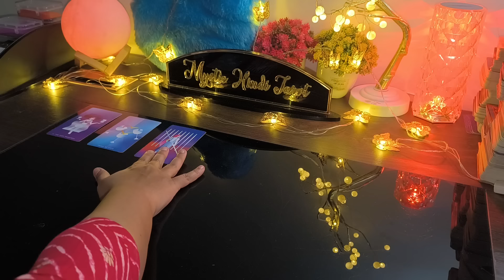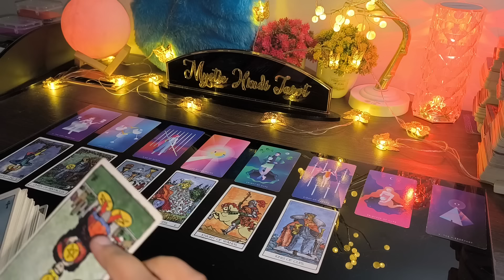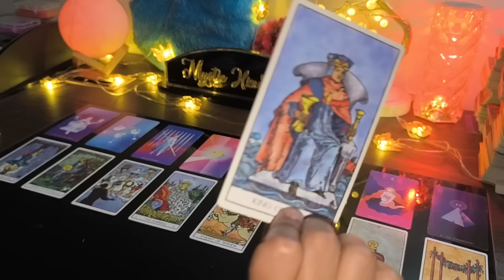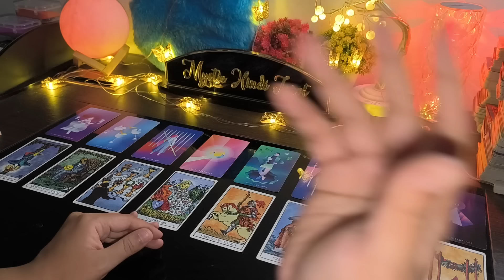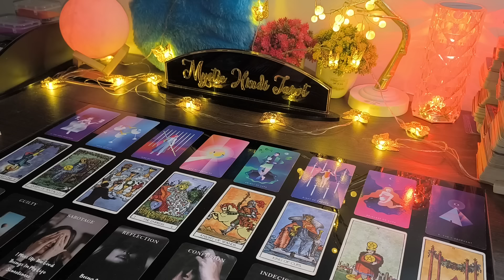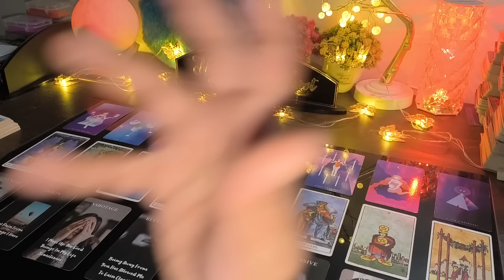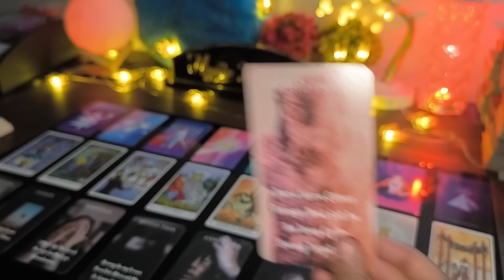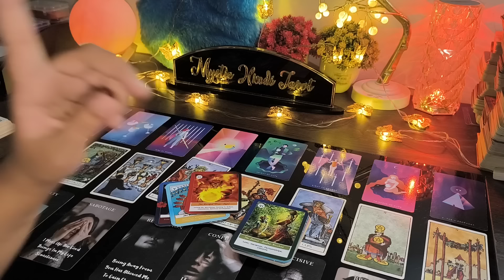❤️🖤 YOU VS THEM- UNKI CURRENT FEELINGS- HIS CURRENT FEELINGS- CANDLE WAX HINDI TAROT READING TODAY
UNKI CURRENT FEELINGS- HIS/HER CURRENT TRUE FEELINGS- CANDLE WAX READING- HINDI TAROT CARD READING TIMELESS TODAY NEW LATEST

✅ OTHER CHANNELS-